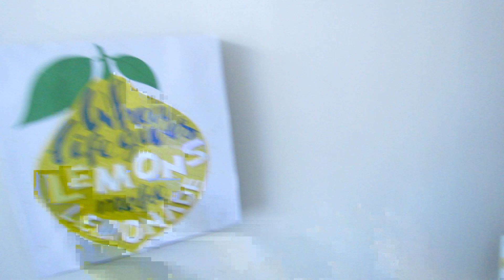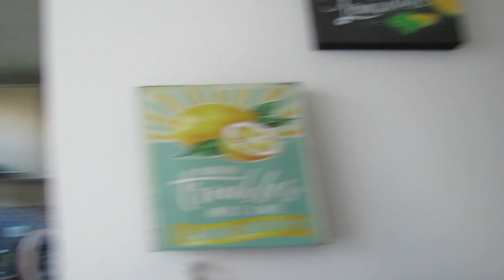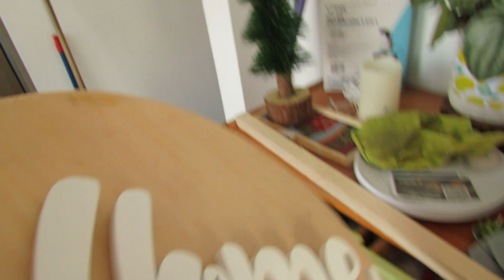✔️QUITANDO NAVIDAD/ REDECORANDO/ PAO QUINTERO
Muchísimas gracias por acompañarme en otro video espero y sea de su agrado les pido que si les gusto el video me ayuden con un like